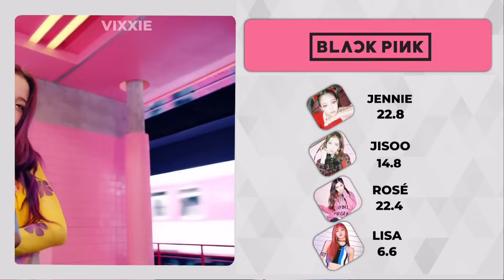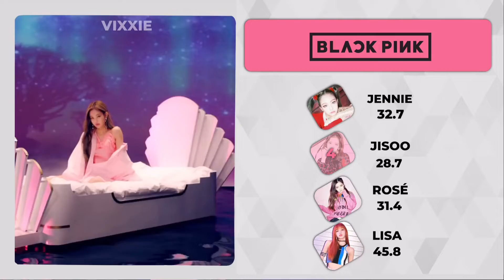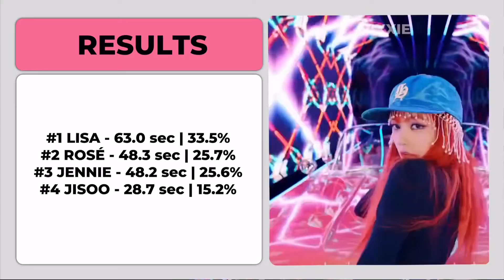BLACKPINK - AS IF IT’S YOUR LAST | Line Distribution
Artist: BLACKPINK
Song: As If It’s Your Last
Album: As If It’s Your Last

Blackpink
As if it’s your last
Aiiyl
Blackpink line distribution
As If It’s Your Last line distribution
Blackpink aiifyl
Blackpink aiifyl line distribution
aiifyl line distribution